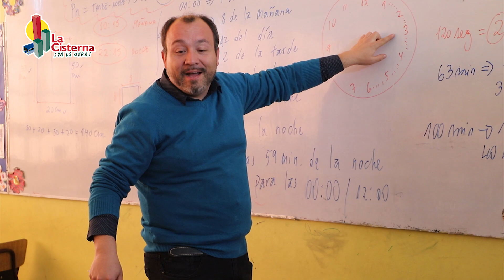¡Nuestra Escuela Deportiva Naciones Unidas fue premiada a nivel nacional! – La Cisterna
Nuestra Escuela Deportiva Naciones Unidas fue premiada por la Intendencia de Educación a través de Pedro Castillo Director Metropolitano de la entidad, reconociendo como iniciativa sobresaliente al programa "Juego Justo" donde Alumnos, Docentes y Paradocentes se vuelven “árbitros”, ya que con un silbato y tarjetas amarillas y rojas intervienen en los conflictos domésticos de la Escuela, colaborando así conseguir consensos, generando un ambiente de diálogo, protección y paz a todos quienes conforman su comunidad educativa.

¡La Cisterna ya es otra!